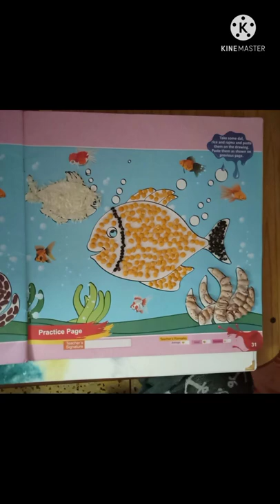Water Creatures | Activity book for summer camp 📚| Activity at home